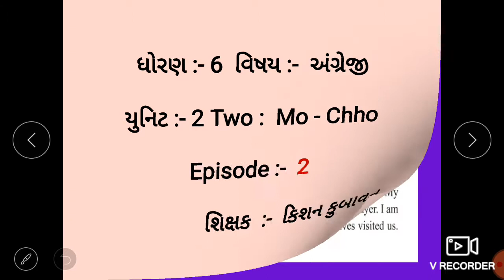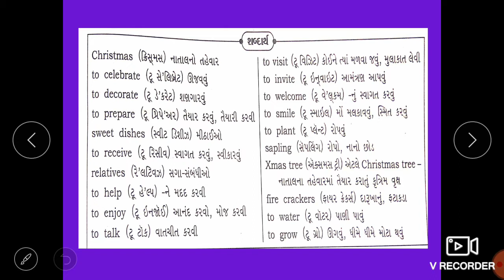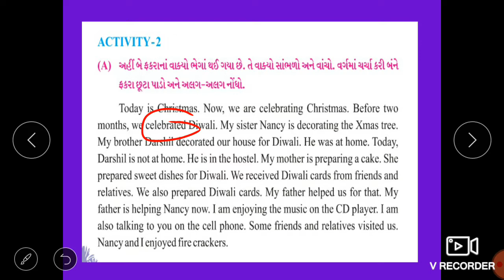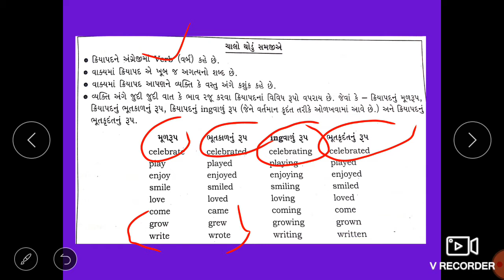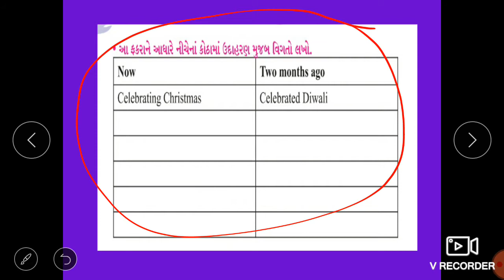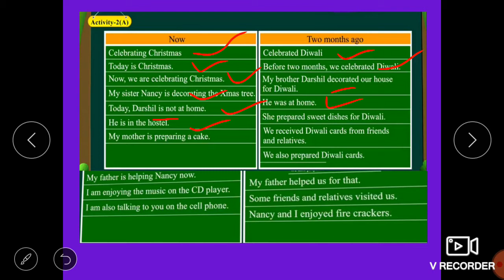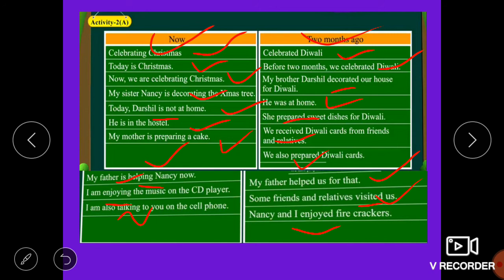English, Std 6, Unit 2 , Part 2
આ વિડીયોમાં Activity - 2 (A) ની સંપૂર્ણ સમજુતી આપવામાં આવી છે.